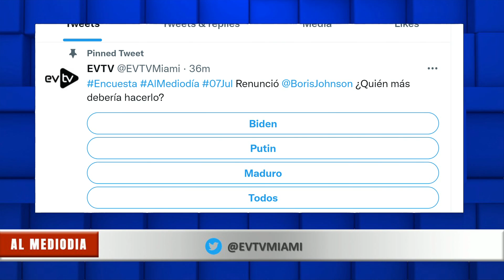EntreFuerteYDulce ¡Caiga quien caiga! | Al Mediodía | 07/07/2022 1/8